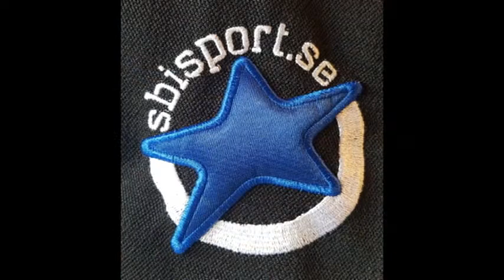Jujutsu HighLights Liam Mäkelä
Liam Mäkelä Jujutsu